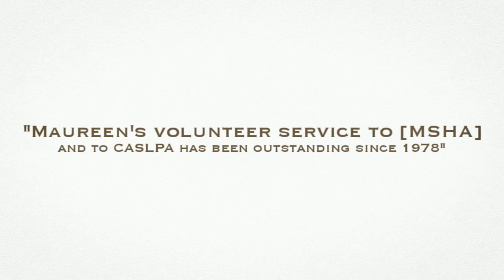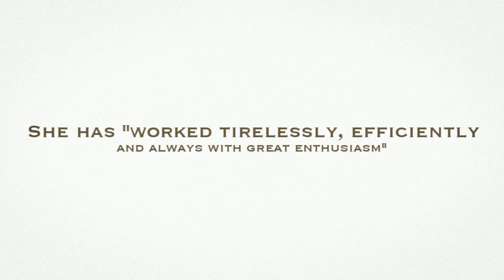Eve Kassirer Award for Outstanding Professional Achievement 2013